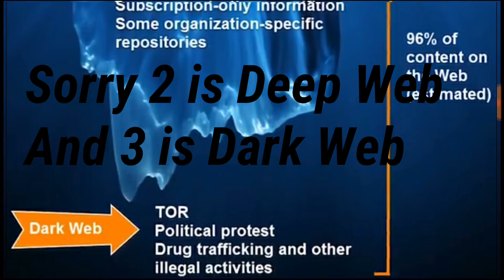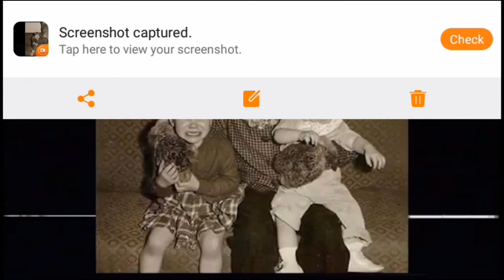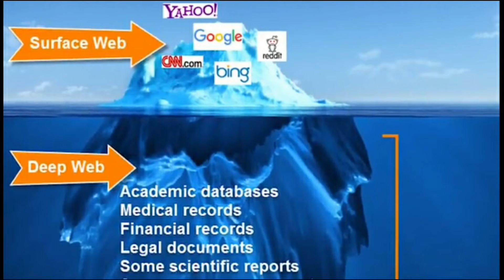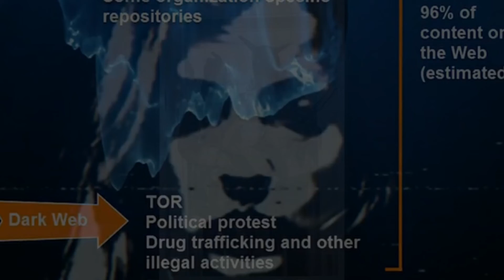What is Deep And Dark Web || Explained in Urdu/Hindi